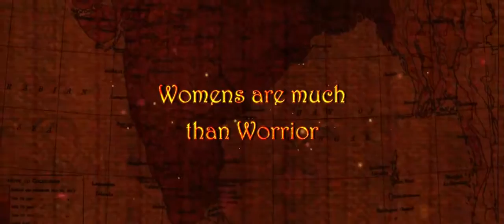RRR Theatrical Trailer RRR Movie Trailer Rajamouli RRR Trailer NTR RAMCHARAN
r NTR Birthday RRR Movie Special Trailer